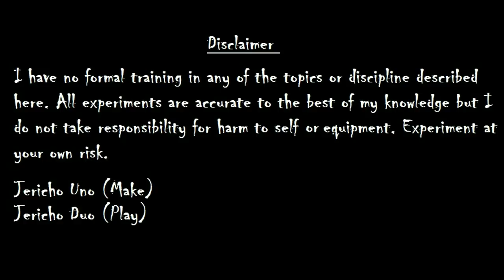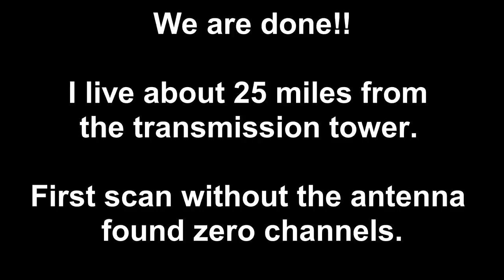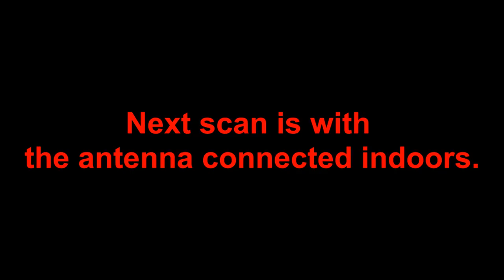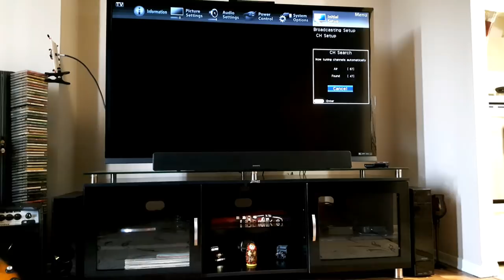How to make a Great HD Antenna (Fractal).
Homemade HD Fractal Antenna. Low tech, low cost and effective. This antenna picks up about 22 (over the air) channels outdoor and about 12 channels indoor. If you mount it in front of an old satellite dish the signal is ultra stable. I realize later that a balun is not required.